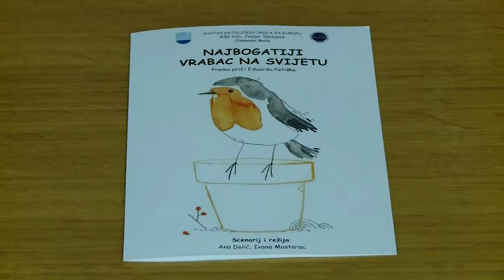Predstava "Najbogatiji vrabac na svijetu" (Sarajevo)